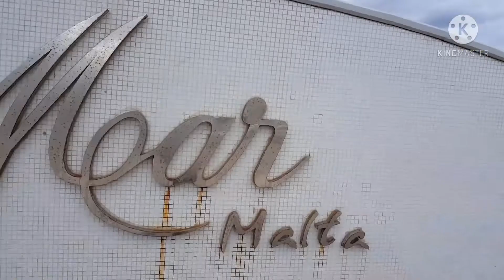BABY KO ( while walking on the edge of the sea)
just walking